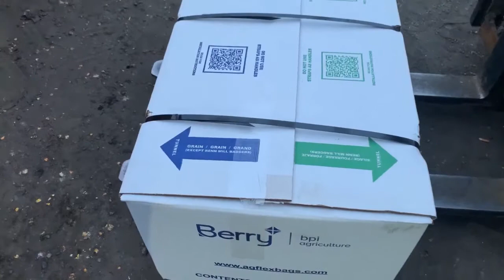Graudu maisa novietošana